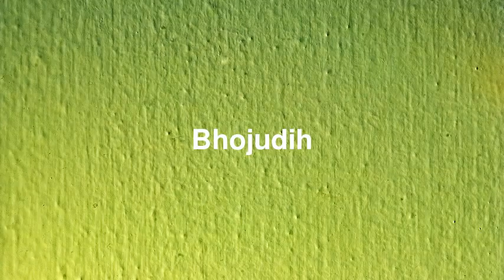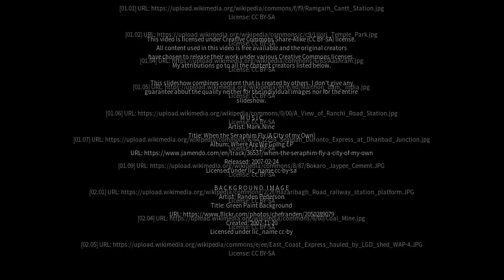Best places to visit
Best places to visit - Bhojudih (India) Best places to visit - Slideshows from all over the world - City trips, nature pictures, etc.